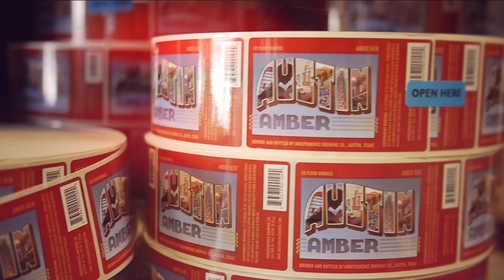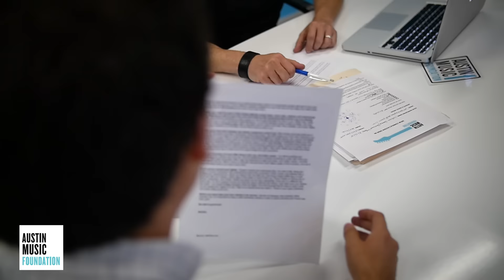512 Studios Live (Episode 3) Featuring "Migrant Kids" - Austin,Tx Television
We are proud to introduce episode #3 episode of 512 Studios Live.  A new platform to promote all things Austin... You can find live musical performances, the 411 on local hotspots and events and then add in some original comedy sketches.

This week we are featuring "Migrant Kids" a local band that has been making waves in the industry. They won best new band at the 2014 Austin Music Awards. To learn more about what they are doing

Executive Producer / Host: Omar Vallejo
Recording Studio: 512 Studios

Production Company: A-Town Production
Creative Director/Producer: Jared Aja